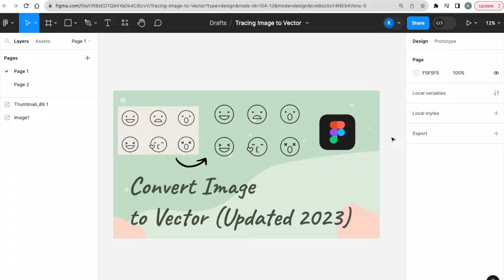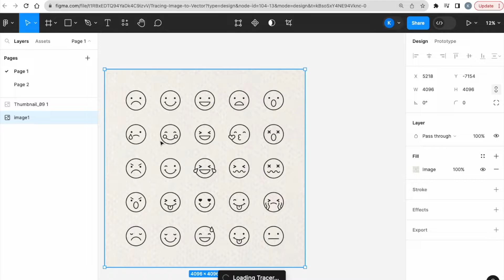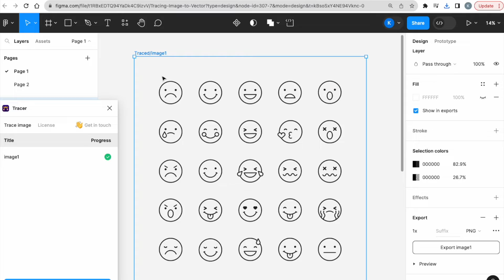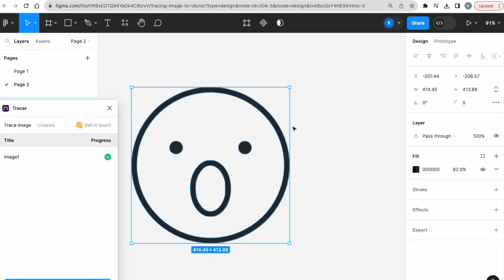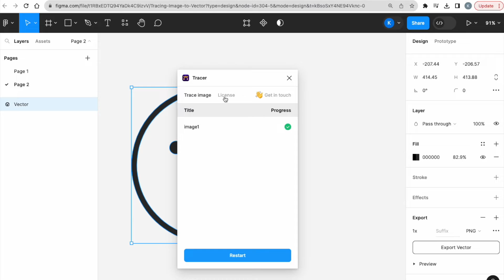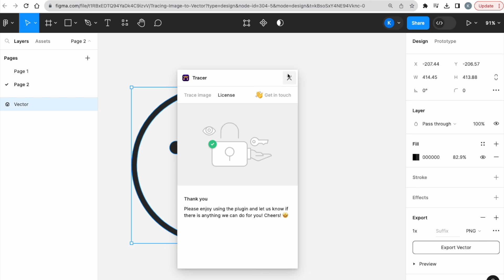Updated 2023: Convert Image to Vector on Figma | Tracer Tool | Free Plugin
Here is an updated version (2023) on how to convert images (PNG/JPG etc.) to vector using a plug-in on Figma called Tracer from the Community section.

Figma is free to use! It is a vector graphics editor and prototyping tool which is primarily web-based.

I've created this channel to document interesting things I've learned during my free time. We tend to forget the little things we google up to solve a problem/issue. I hope it brings value to you too! :)